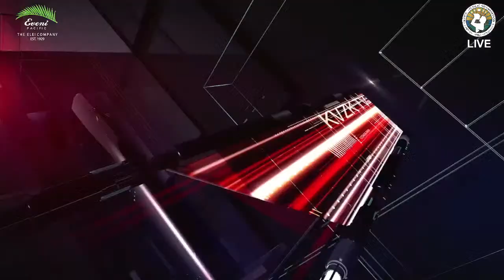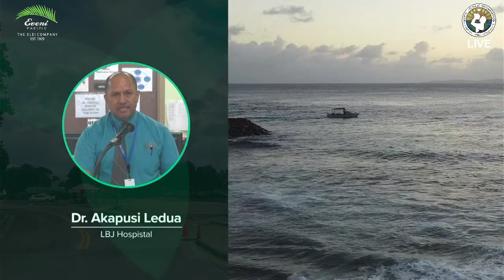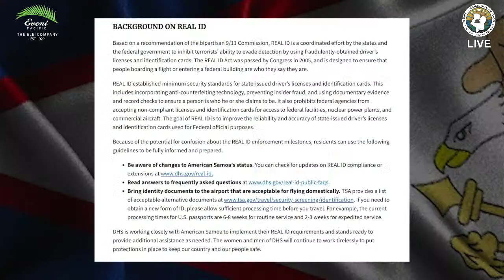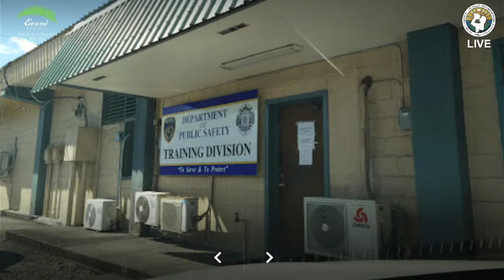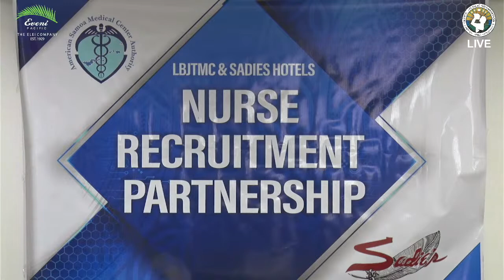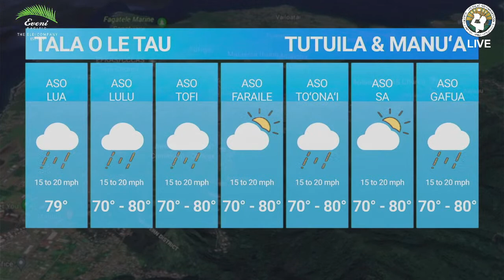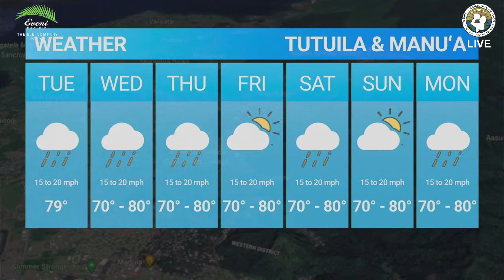KVZK TV Live Stream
KVZKTV LIVE Broadcast Thanks for Joining Us.